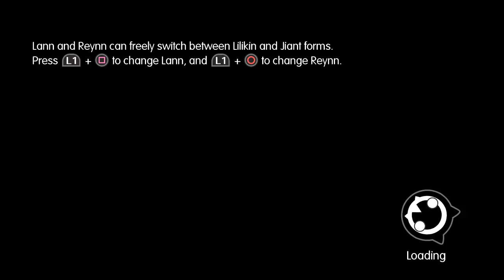World of Final Fantasy Demo First 30 Minutes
Pokejon plays the first 30 minutes of the World of Final Fantasy Demo the night before release.  Read more about World of Final Fantasy